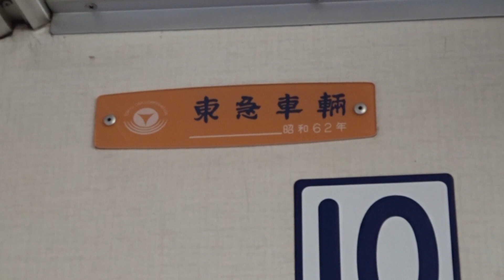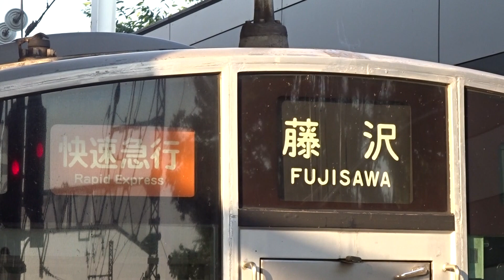【小田急1000形未更新車4+6両が運行】小田急1000形1051F+1251F 急行新宿行き運行 ~GTO-VVVF車の4+6両が運行~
小田急1000形1051F+1251Fが新宿方面に運行されました。小田急1000形10両固定編成は1092Fがリニューアル工事実施に伴い、消滅しました。
しかし1000形未更新車は4両編成と6両編成は存在しています。
今回収録した1000形は4両編成と6両編成の未更新車同士の10両編成で運行しました。

今回は小田急1000形未更新車4両編成+6両編成に乗車し、収録してきました。